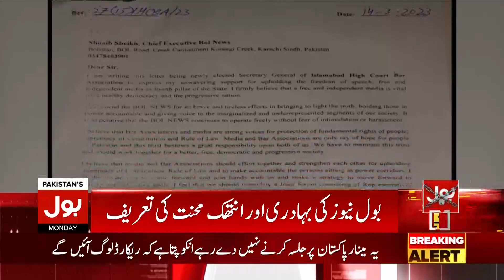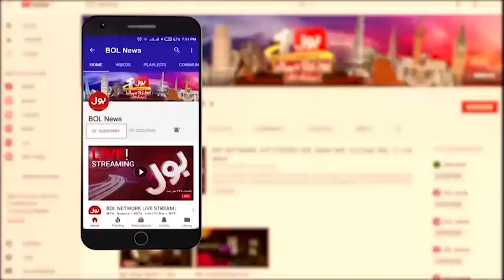Secretary General Islamabad High Court Bar Big Step For BOL | Haqeeqi Sahafat | Breaking News